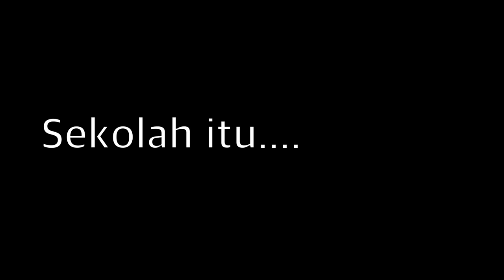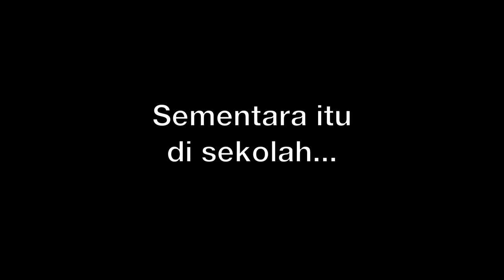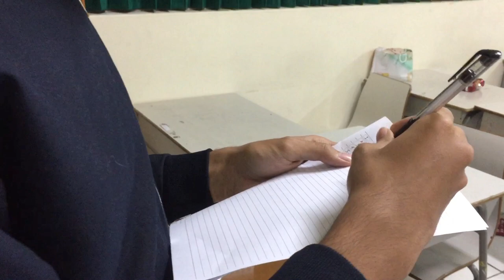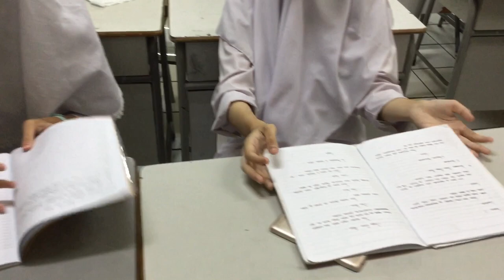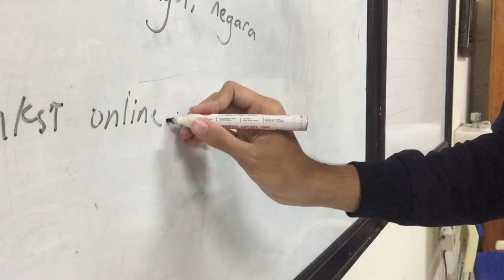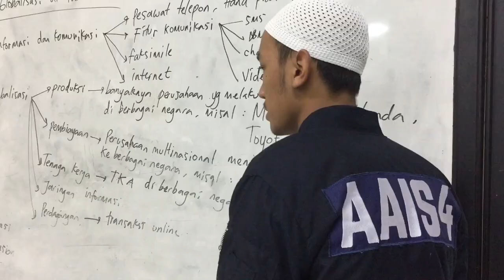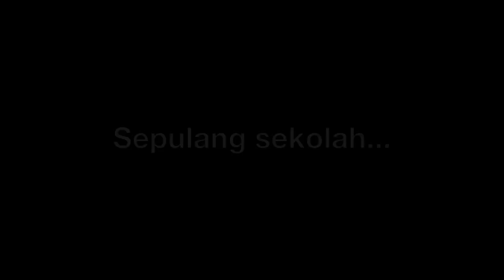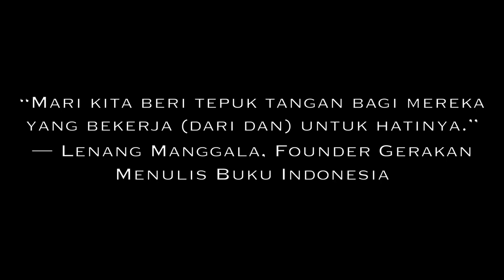(SHORT MOVIE) Sekolah itu...Penting!!! II That school...Important!!! (2018)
sekolah lagi. sekolah lagi. hadeuh...kapan sih berhenti belajar!
sudah hampir 17 tahun belajar terus...
yang ketemu tugas lagi, materi lagi, ujian lagi...
jadi buat apa sih sekolah...

hakikat sekolah...kayaknya kalian punya sendiri deh artinya...jadi ini arti sekolah bagi kita..

sekolah itu...penting!!!